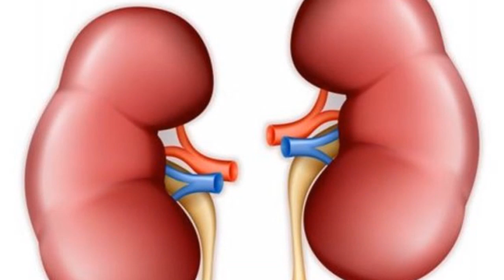Pakiet laboratoryjny nerki w Medicenter, Warszawa, Wołoska 88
Co zawiera i jak pomaga w diagnostyce chorób nerek pakiet laboratoryjny NERKI w Centrum Medycznym Medicenter